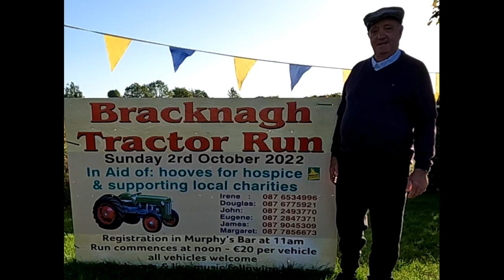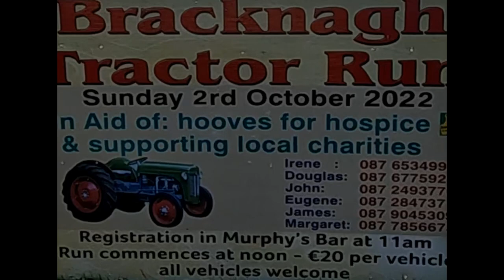Bracknagh Tractor Run 2022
In aid of: hooves for Hospice and supporting local charities.